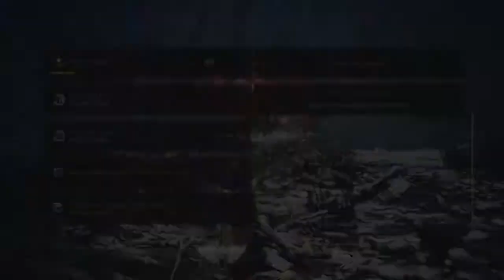Monster Hunter World #91 - Dragon Wolf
Monster Hunter! One of my favourite game franchises. So lets go out and take down some monsters.